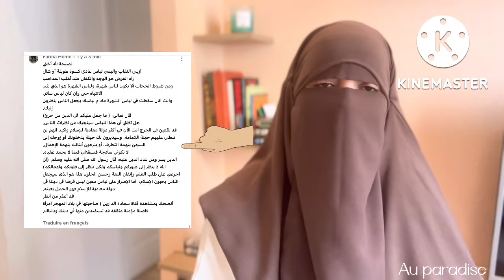تعليقات الإيجابية وتعليقات السلبية!! يفسرون دين على هواهم